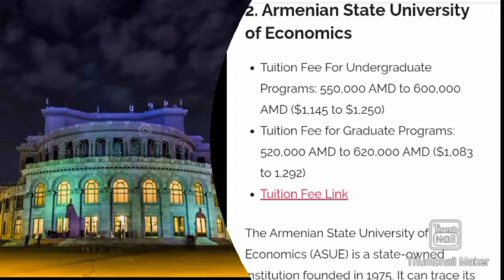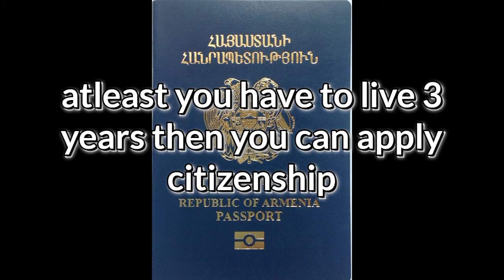study in Armenia#cheapest University Armenia#jobs inArmenia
Study in Armenia without Ilets and cheapest universities from 500$
At present, 26 state universities (of which 4 international), and 33 private (licensed) higher educational institutions function in the Republic of Armenia.

There are many types of institutions, such as universities, institutes, academies and a conservatory, that provide higher education.

The most widespread spheres in the scientific and educational system of Armenia are Physics, Mathematics, Chemistry, Microbiology, Engineering, Medicine, Information Technologies, Armenian studies, etc.

More information can be obtained from the websites of the Ministry of Education and Science of the Republic of Armenia as well as the sites of higher education institutions.

Yerevan State University

Departments: History, Armenian Philology, Chemistry, Physics, Economics, Mathematics and Mechanics, Biology, Geography and Geology, Law, Russian Philology, Oriental Studies, Journalism, Philosophy and Psychology, Informatics and Applied Mathematics, Radio physics, Sociology, Romano-Germanic Languages, International Relations, Theology.
Languages of study: Armenian.

Yerevan State Medical University after Mkhitar Heratsi

Founded in 1930, on the basis of medical faculty of the Yerevan State University, which functioned from 1922.
Departments: General Medicine, Public Health, Stomatology, Pharmacy, Military Medicine, Postgraduate and Continuing Education.
Languages of study: Armenian, Russian, English.

State Engineering University of Armenia

The legal successor of Yerevan Polytechnic Institute founded in 1933.
Departments: Chemical Technologies and Environmental Engineering, Electrical Engineering, Machine Building, Mining and Metallurgy, Cybernetics, Power Engineering, Radio Engineering and Communication Systems, Computer Systems and Informatics, Transportation Systems, Applied Mathematics, Mechanics and Machine Study, Correspondence Education.

Yerevan State Linguistic University after Valeri Brusov

Departments: Foreign Languages (English, French, German, Spanish, Italian, Greek, Persian); Russian Language, Literature and Foreign Languages (English, Spanish, German, French); Linguistics and Intercultural Communication.

Yerevan State University of Economy

Founded in 1975. The foundation sources arise since 1930, from Cooperative-Economics Institute, then as Department of Economics of Yerevan State University for more than four decades.
Departments: Management, Regulation of Economy and International Economic Relations, Finance, Marketing and Business Organization, Computer Science and Statistics, Accounting and Auditing.
study in Armenia#study Armenia without Ilets#jobs in Armenia#cheapest University Armenia#cheap tuition in Armenia#easy citizenship in Armenia#studying in Armenia#without ilets in Armenia#top university in Armenia
I'm on Instagram as @rahulnomad. Install the app to follow my photos and videos.